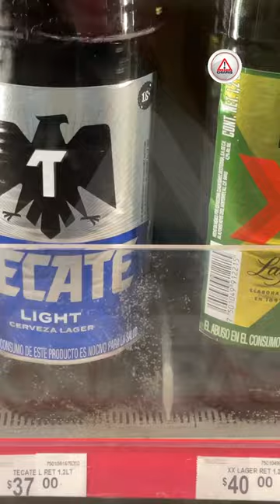Habrá Ley Seca en Tuxtla por Fiestas Patrias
Por el incremento en el consumo del alcohol, el 15 y 16 de septiembre habrá Ley Seca en el primer cuadro de Tuxtla Gutiérrez.